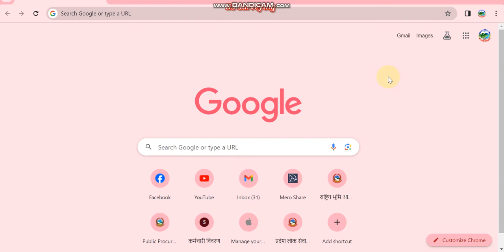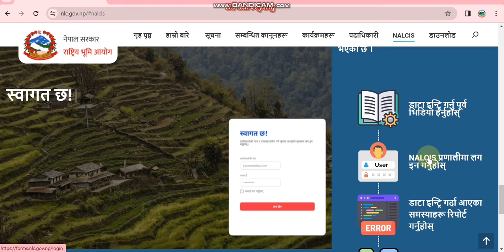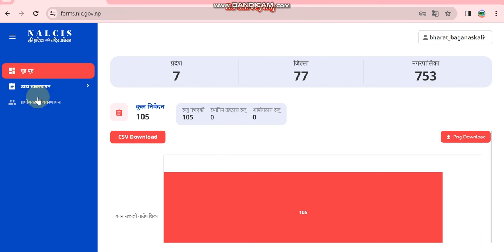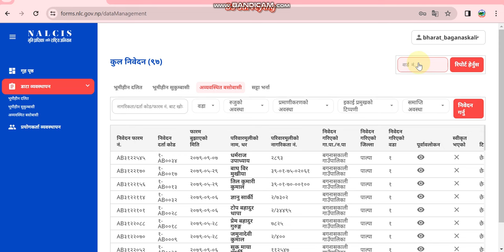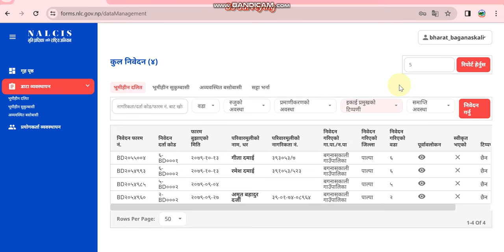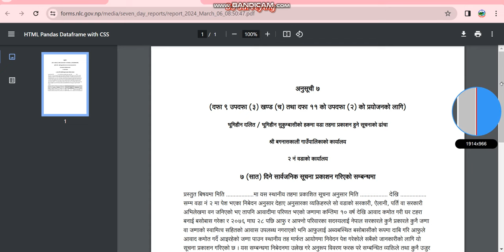7days | 15 days Notice Generate by NALCIS System | hakdabi suchana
7days | 15 days Notice Generate by NALCIS Software System | bhumihin sukumbasi | abyabasthit basobasi hakdabi suchana prakasan | bhumi aayog

All content included on this vedio including text,graphics,image,vedio clip and audio clips,is the property of BS Surveying or our associates,and protected by international copyright laws.The collection,arrangement and assembly of all content on the site is  the exclusive property of BS Surveing,and protected by international copyright laws.You may not copy,reproduce,distribute,publish,display,perform,modify,creat derivative works,transmit, or in any other way exploit any part of coyrighted material without permission from BS Surveying.

Special Thanks
Pramod Kuwar
Kalyan Sing Pandey
Arun Shrestha
Purushottam Neupane
Sharmila Neupane
Sita Lamtari
Pradip Lama
Krishna Yadav
Amar Khamcha
Sirjana Pachchavaiya

 / bssurveying

 / bssurveying

 / bssurveying